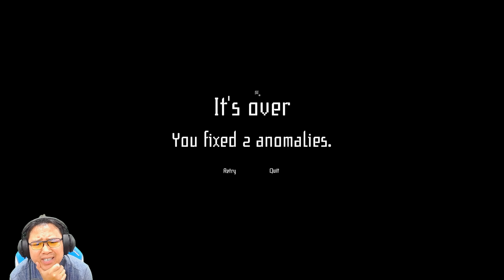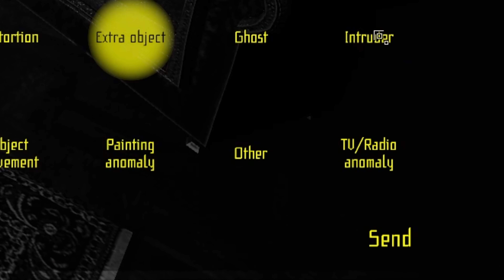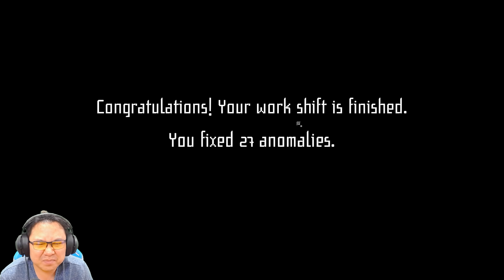การกลับมาของพี่กล้ามแน่น ที่ต้องการร่างกายคุณ | I'm on Observation Duty 4 [บ้านชานเมือง]